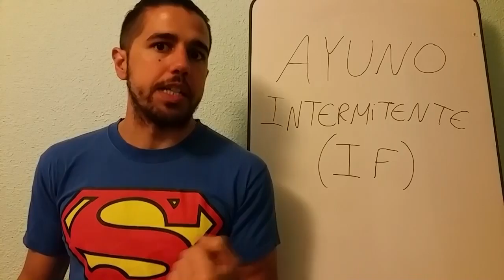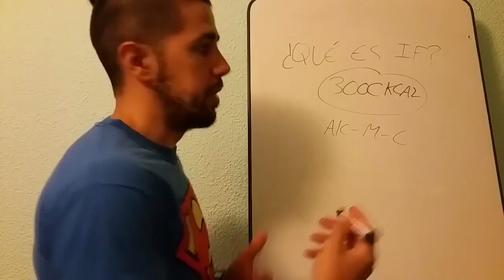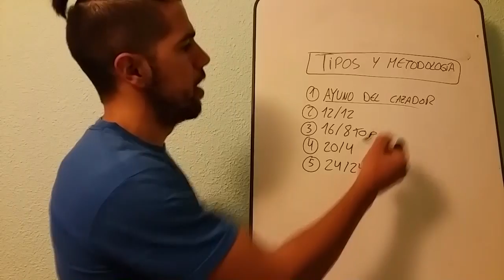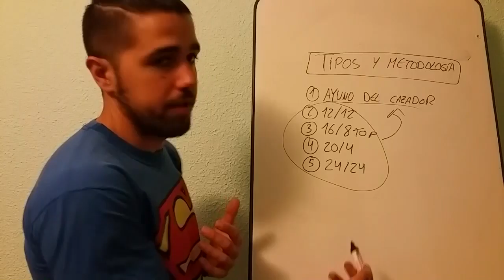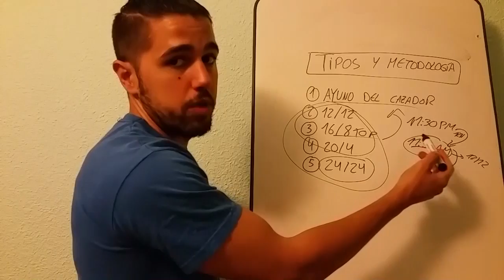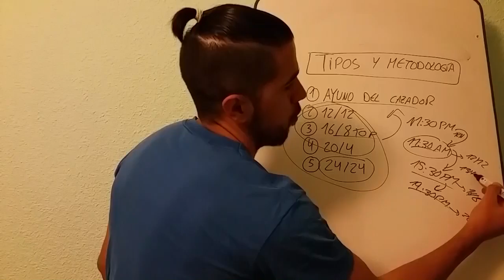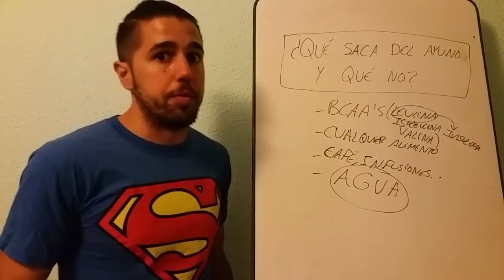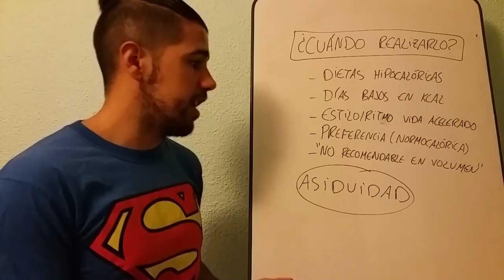#134 | MONOTEMAS 7 / AYUNO INTERMITENTE / GUÍA COMPLETA: BENEFICIOS, PROTOCOLOS... / PARTE 1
Como much@s me preguntáis sobre el AYUNO INTERMITENTE, he decidido hacer un vídeo MONOTEMAS aclarando TODO lo concerniente a él. Lo he dividido en 2 partes, para que no se hiciese demasiado largo. ¡Espero que os sirva!

¿QUÉ ES EL AYUNO INTERMITENTE? - 00:21
BENEFICIOS - 03:25
TIPOS Y METODOLOGÍA - 04:42
CÓMO NO SALIR DEL IF - 09:06
CUÁNDO REALIZARLO - 11:05

ESTUDIOS